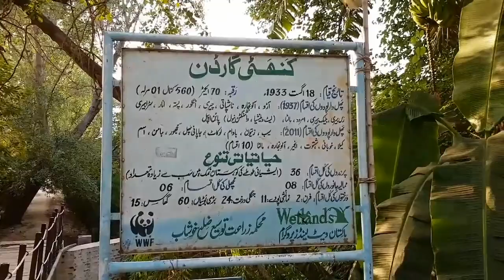Kamli Movie shooting spots in Soon Valley Actress Saba Qamar